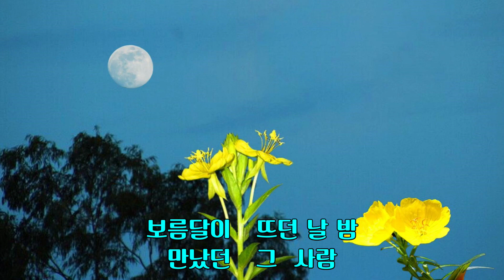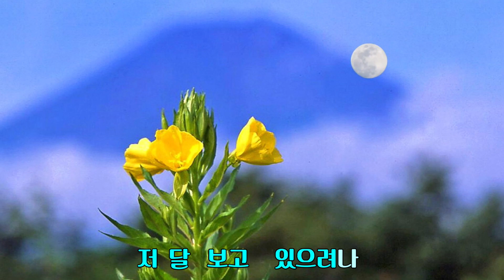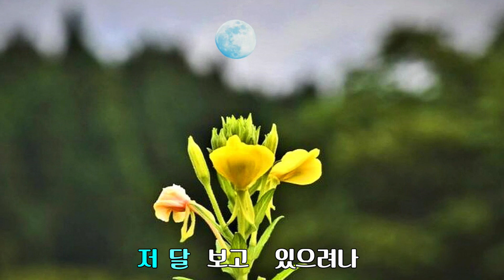달아 달아 / 홍순이(가사 첨부)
달아 달아 / 가수 홍순이(원곡 마님)
작사 김해성 작곡 김기호

보름달이 뜨던 날 밤
만났던 그 사람
지금은 어디에서
살고 있는지
아무리 찾아봐도
찾을 수가 없네
달아 달아 너는 알겠지
사랑하는 사람도
저 달 보고 있으려나
아 계수나무 그늘 아래
살아 보고 싶어라

보름달이 밝은 밤에
만났던 내 사랑
어디에 살고 있나
소식이 없어
잊으려 애써 봐도
잊을 수가 없네
사랑하는 사람도
살아 보고 싶어라
살아 보고 싶어라